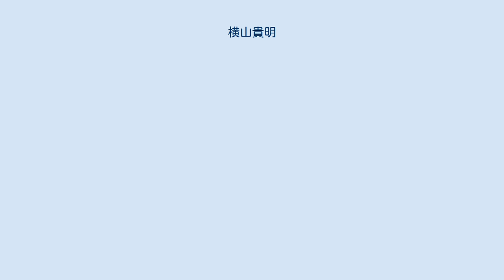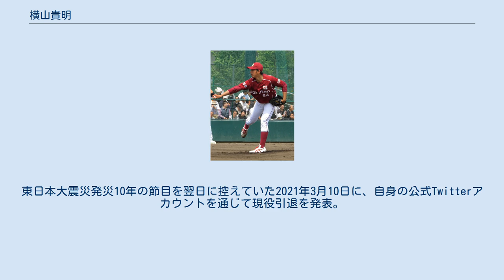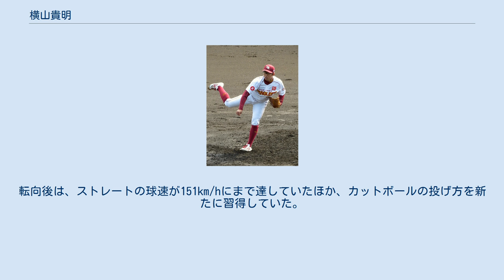横山貴明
横山 貴明（よこやま たかあき、1991年4月10日 - ）は、福島県双葉郡浪江町出身の元プロ野球選手（投手）。
右投右打。
 2013年5月19日 早稲田大学在学時 明治神宮野球場にて。
 浪江町立大堀小学校2年生の時に野球をスタート。
当初のポジションは内野手であったが、相双中央シニアに所属していた中学生時代に投手へ転向した。
相双中央シニア時代のチームメイトに、赤間謙（浪江町と同じ双葉郡内の楢葉町出身）がいる。
 中学卒業後に聖光学院高等学校へ進学。
野球部の2学年後輩に、歳内宏明がいる。
在学中には、2年の春・夏および、3年夏に甲子園球場の全国大会へ出場。
2年春の選抜大会では、東浜巨・嶺井博希を擁する沖縄尚学高校との初戦に代打で出場しただけで、チームも敗退した。
2年夏の選手権大会では、藤井宏政がいた兵庫県立加古川北高等学校との初戦（2回戦）に救援で登板すると、1回を無失点に抑えてチームを初戦突破に導いた。
続く3回戦では登板の機会がなかったが、チームの勝利によって準々決勝へ進出。
土屋健二・筒香嘉智・倉本寿彦擁する横浜高校との準々決勝には登板したものの、2回1/3を投げて4失点を喫した末に、チームは1―15というスコアで大敗した。
3年夏の選手権大会では、吉川大幾などがいるPL学園との初戦に先発したが、チームは3―6というスコアで敗れている。
 高校からの卒業後に福島県を離れて早稲田大学へ進学したが、1年時の2011年3月11日に東日本大震災が発災。
浪江町の消防団員として町民の救護活動に当たっていた相双中央シニア時代の監督を津波で亡くしたほか、発災の直後には、町内で暮らしていた両親の消息もつかめなかったという。
さらに、近隣の大熊町で福島第一原子力発電所事故が発生した影響で、浪江町の全域が日本政府から避難指示対象地区に指定。
発災から3日後に無事が確認された両親は、福島県内の内陸地域（伊達市）への移住を余儀なくされた。
 早稲田大学への在学中は、故障に悩まされながらも、主に救援投手として活躍した。
東京六大学野球のリーグ戦には、通算で26試合に登板。
2勝3敗、防御率2.49の成績を残した。
なお、野球部の2学年先輩に土生翔平・塚田晃平、1学年先輩に杉山翔大、1学年後輩に有原航平・中村奨吾・高梨雄平、2学年後輩に茂木栄五郎・重信慎之介がいる。
 2013年のNPBドラフト会議で、地元球団の東北楽天ゴールデンイーグルスから6巡目で指名。
 ロッテ浦和球場にて（2014年） 2014年、8月27日に入団後初の出場選手登録を果たすと、8月30日の対福岡ソフトバンクホークス戦（Koboスタジアム宮城）で、1点ビハインドで迎えた7回表2死2塁の局面から3番手投手として一軍公式戦にデビュー。
今宮健太に投じた初球が中前への適時打となったが、二塁を狙った今宮が走塁死を喫した。
横山は7回表で交代したが、その裏にチームが8得点で逆転。
そのまま試合に勝利したため、1球を投げただけで勝利投手になった。
NPBの一軍公式戦に初めて登板した投手の1球勝利は、史上初の記録であった。
一軍公式戦には通算4試合に登板。
9月10日の対オリックス・バファローズ戦（コボスタ宮城）で初めて先発に起用されたほか、1勝2敗、防御率5.40を記録した。
 2015年、5試合に登板したオープン戦で防御率2.25を記録するなど好調だったため、先発陣の一員として、公式戦の開幕を一軍で迎えた。
北海道日本ハムファイターズとの開幕カード第3戦（3月29日・札幌ドーム）で先発投手としてシーズン初登板を果たしたが、2本の本塁打を浴びるなど、初回に2つのアウトを取っただけで4点を失って降板した。
4月16日の対埼玉西武ライオンズ戦（埼玉県営大宮公園野球場）で再び先発を任されたが、5回途中4失点という内容で開幕2連敗を喫すると、翌4月17日に出場選手登録を抹消。
9月上旬に一軍へ復帰してからは、先発で1試合、救援で4試合に登板した。
しかし、無失点に抑えた試合が1試合にとどまり、9月23日に再び登録...